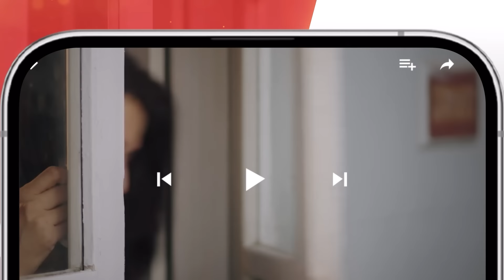Be Rung - Episode 22 Teaser - 9th August 2024 - [ Sukaina Khan & Haroon Shahid ] - HUM TV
Written By : Seema Munaf
Directed By : Irfan Aslam
Produced By: Gold bridge Media & MD productions.

CAST:
SabaFaisal
SukainaKhan
HaroonShahid
SumaiyyaBukhsh
AghaTalal
ZainAfzal
SeemaMunaf
IrfanAslam